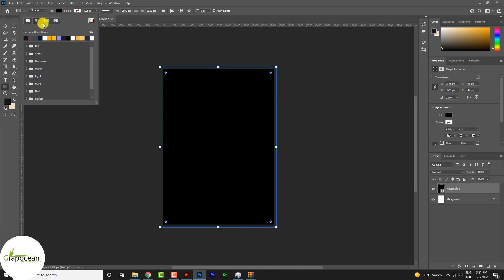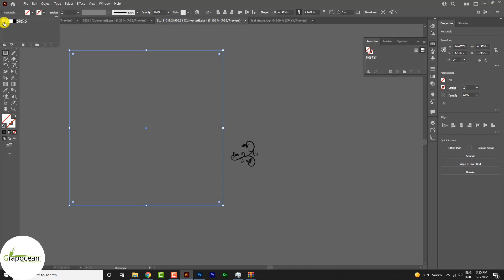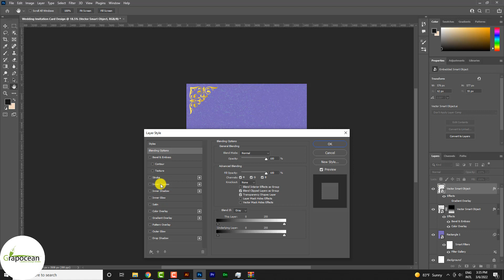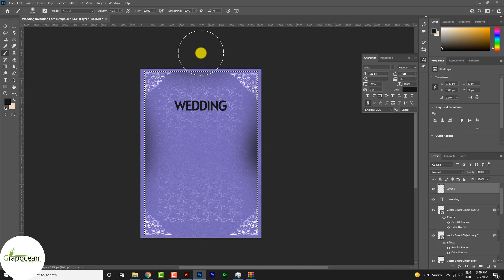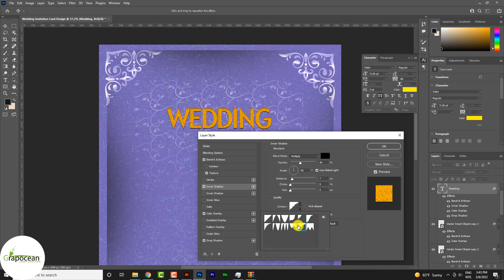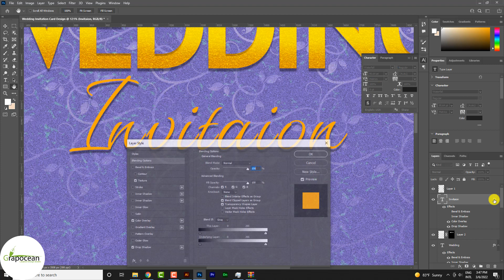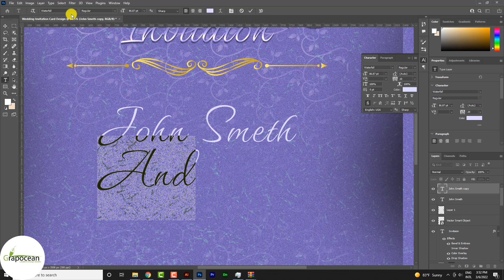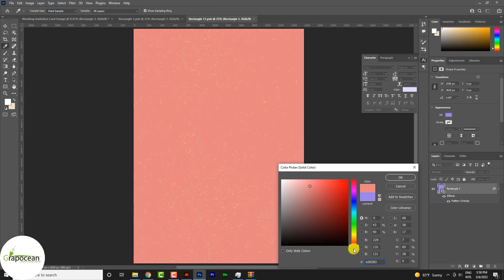Creative Wedding Invitation Card Template Design | Adobe Photoshop Tutorial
This tutorial is about making a Wedding Invitation Card Template in Adobe Photoshop CC. In this tutorial, I will show you step by step how to design a professional wedding invitation card in Adobe Photoshop. Try to watch my all tutorials.